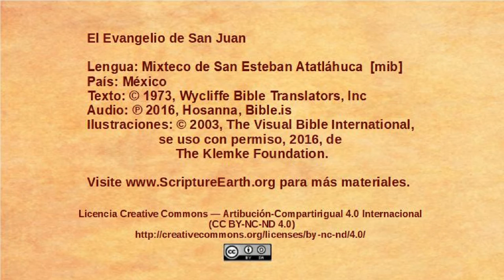Mixteco de San Esteban Atatláhuca – John 5:1-15 - Jesus heals on the Sabbath [mib]